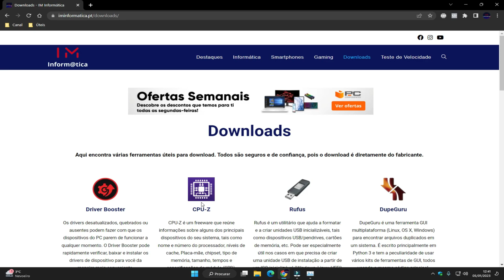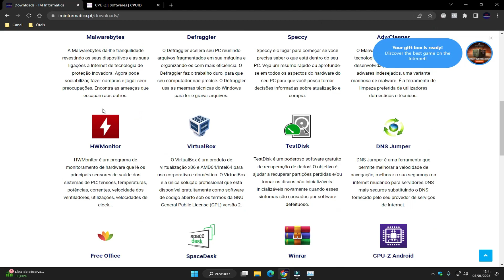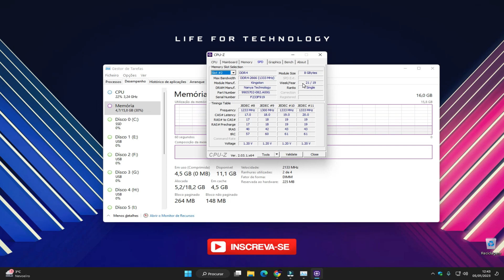Memória RAM em DUAL CHANNEL? Aprende a VERIFICAR e ATIVAR no teu PC!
Neste vídeo mostro como saber se a Memória RAM do seu PC está em Dual ou Single Channel sem desmontar o seu computador, quais os benefícios e como ativar na sua placa mãe.

___________________⏬ RECOMENDO ⏬______________________

💻 Ative o teu Windows ou Office com a GVGMALL

⏬ Compre na Amazon

👍 Deixa o teu like se achaste o vídeo útil e partilha com amigos que possam beneficiar deste guia.

💬 Comenta abaixo se tiveres alguma dúvida ou sugestão. Queremos saber a tua opinião e ajudar no que for necessário.